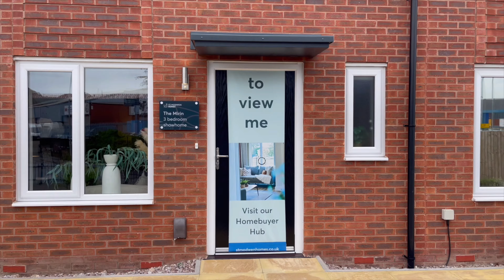｜英國｜20萬鎊3房，熱門屋型！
今次參觀單位，位於 Burslem - 3房半獨立屋 ，價錢 £TBC

發展商：St.Modwen Homes（Kiln Gate）
屋型：THE MIRIN
Post Code : ST6 2AF

香港人加油！

「如果喜歡我的影片，記得俾Like & 訂閲我的頻道 」